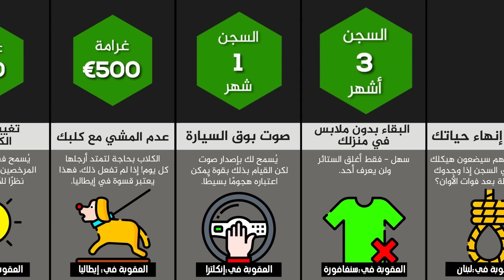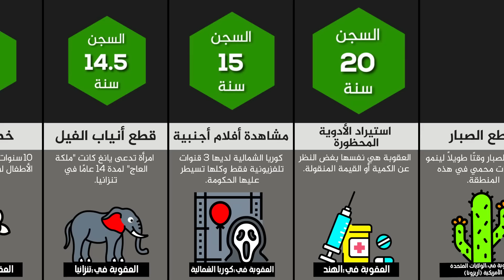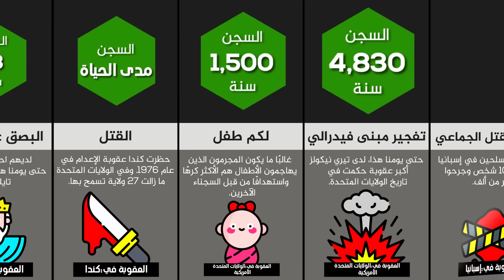لا تخترق هذه القوانين أبدًا 🚫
تمثل القوانين منظومة من القواعد والمبادئ الموضوعة للحفاظ على النظام وإقامة العدل والتعايش السلمي في المجتمعات. ويكون تطبيق القوانين والأوامر من خلال ضوابط وعقوبات بحسب طبيعة الإخلال بالقانون أو التجاوز على حقوق الآخرين والمجتمع

ملاحظة:
فرجة ممتعة